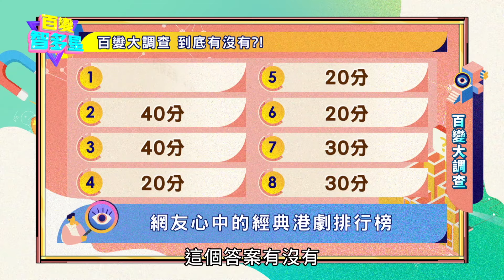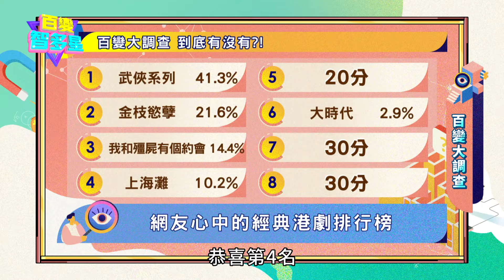百變大調查》網友心中的經典港劇排行 這部當年一播萬人空巷！